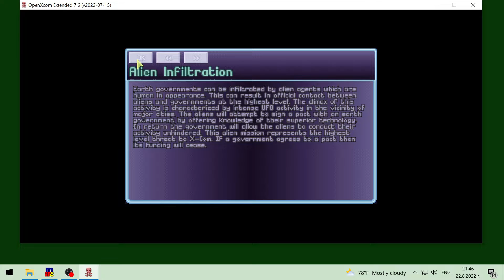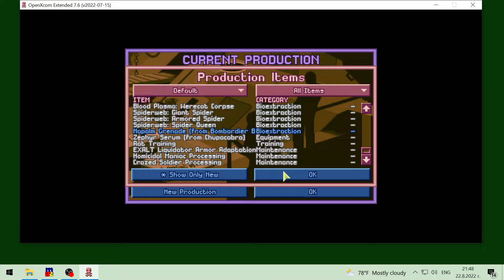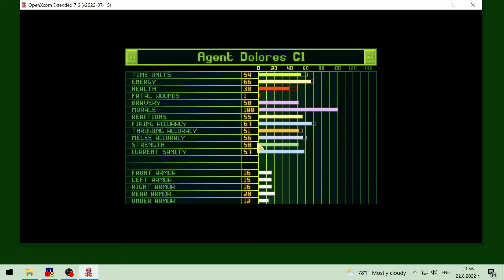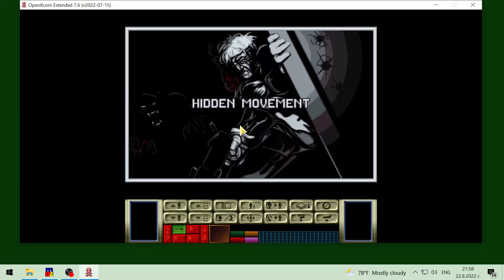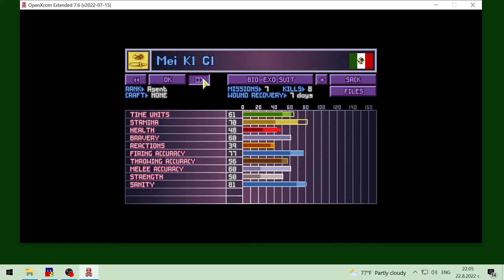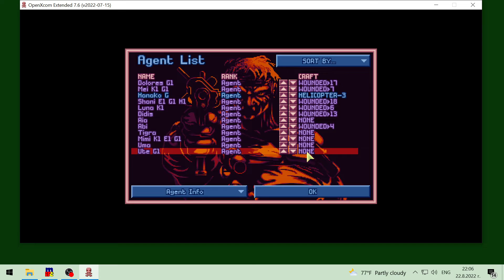E04 Open X-Com: X Files 2022 - June 29 1998 Giant Bats Gameplay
Gameplay video of Open X-Com: X Files mod game. Strange Life Forms mission with giant bats.